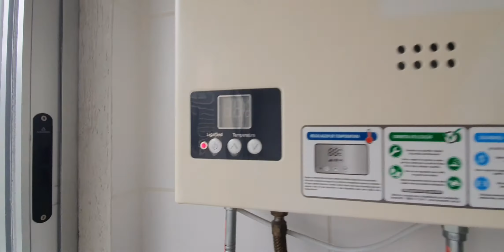Quinto Andar 893607907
APARTAMENTO no 2º andar com 2 dormitórios e 1 garagem
Rua Padre Emílio Miotti - imóvel - Niterói- Rj